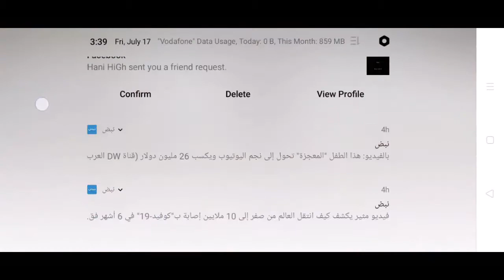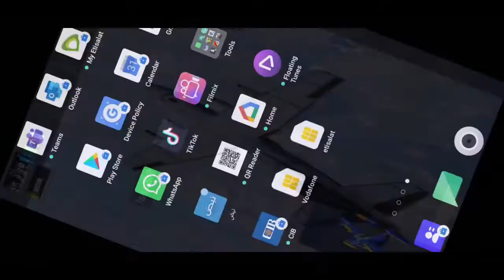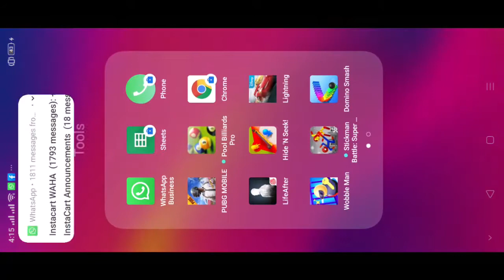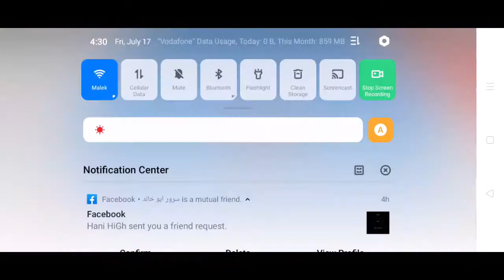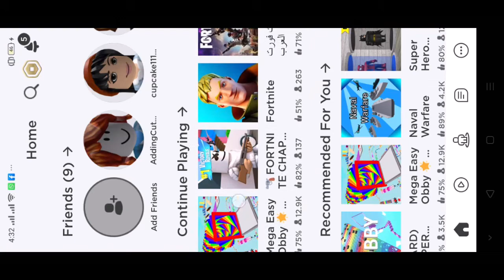Watch me playing good games